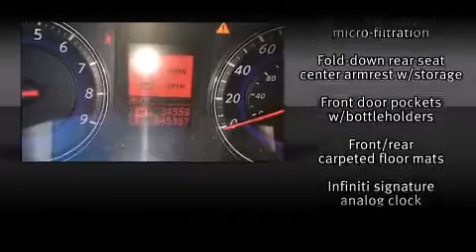2009 Infiniti G37 in Tampa, FL 33614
4600 N Dale Mabry Hwy

Outstanding design defines the 2009 Infiniti G37. With fewer than 35,000 miles on the odometer, this 4 door sedan prioritizes comfort, safety and convenience. It features an automatic transmission, rear-wheel drive, and a refined 6 cylinder engine. The following features are included: speed sensitive wipers, a leather steering wheel, a power seat, power windows, remote keyless entry, cruise control, and air conditioning. With high intensity discharge headlights illuminating your path, you'll always appreciate maximum visibility. Curtain airbags combine with standard stability control in creating a comprehensive safety network. You will have a pleasant shopping experience that is fun, informative, and never high pressured. Please don't hesitate to give us a call.